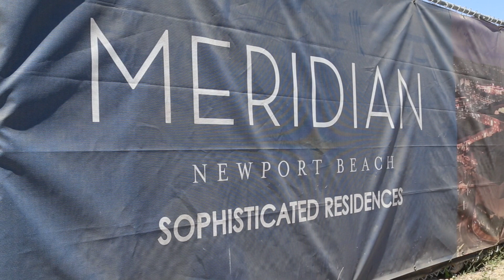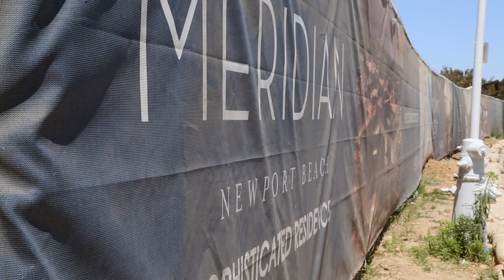The New Home Company: Meridian, Newport Beach, California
Marketed towards boomers and affluent young professionals, the Meridian residences in Newport Beach, California mark The New Home Company's transition to multifamily construction. Learn more about the building process and conceptual design in this video.